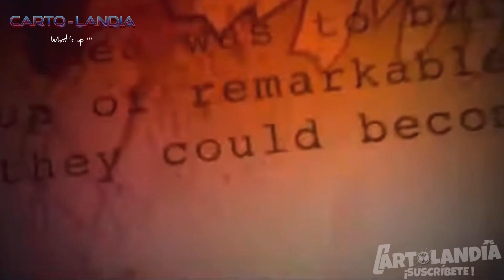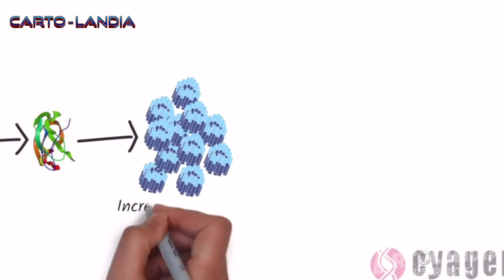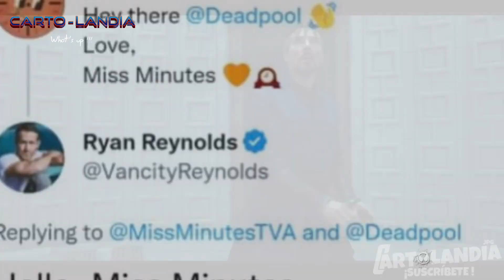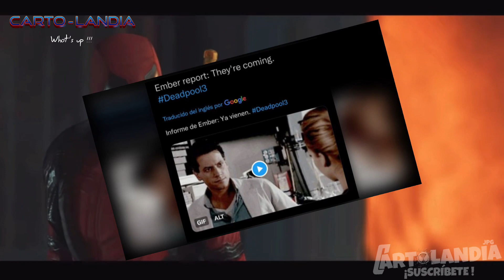BOMBAZO:YA COMENZÓ EL RODAJE DE SPIDER-MAN 4 de TOM HOLLAND con Regreso Harry Osborn y MILES MORALES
¿Que onda Spidey? Espero y estén muy bien, el día de hoy les traigo un vídeo bien ricolino. Espero y el vídeo les pueda gustar y lo apoyen con mucho amor ❤️

⬇️⬇️ TE RECOMIENDO QUE VEAS TAMBIÉN ESTOS VÍDEOS ⬇️⬇️

TODO LO QUE TIENES QUE SABER ANTES DE VER EL PRIMER EPISODIO DE LA SERIE DE MOONKNIGHT

¡MOON KNIGHT: ESTO LO DEBES DE SABER,TODO SOBRE EL EPISODIO #1 de la SERIE DE MARVEL EN DISNEY PLUS!

TODOS LOS VILLANOS y PERSONAJES QUE NO VISTE EN EL CIELO EN LA BATALLA FINAL SPIDER-MAM NO WAY HOME!

SPIDER-MAN 4 DE TOBEY MAGUIRE Y EL DIRECTOR SAM RAIME, ESCENAS EXCLUSIVES QUE NUNCA VIERON LA LUZ

ESTO LO CAMBIA TODO: SPIDER-MAN ACROSS THE SPIDERVERSE TODOS LOS SECRETOS y EASTER EGGS QUE NO VISTE

ESTO NO LO VISTE y TE SORPRENDERÁ: TODOS LOS SECRETOS EASTER EEGS DE LA SERIE DE HAWKEYE EPISODIO #1